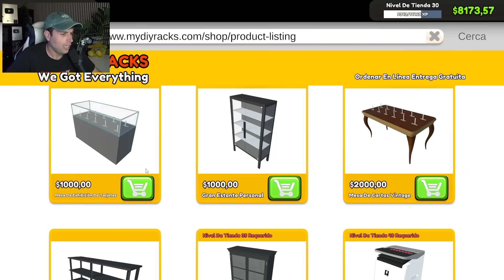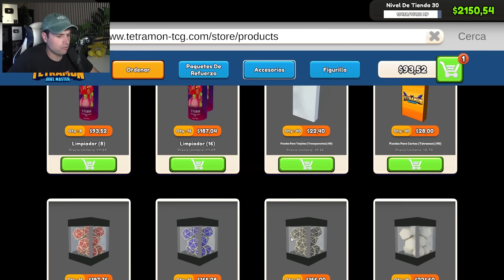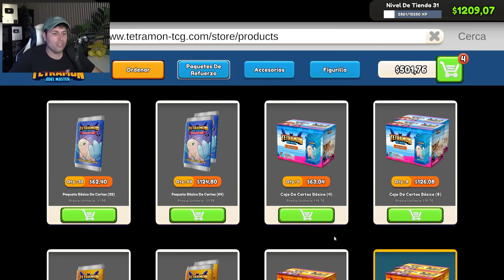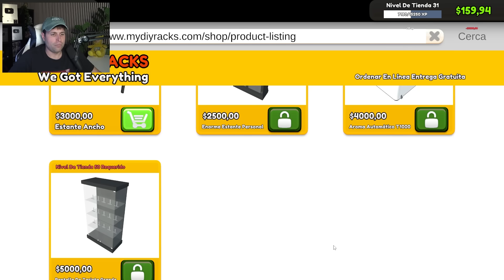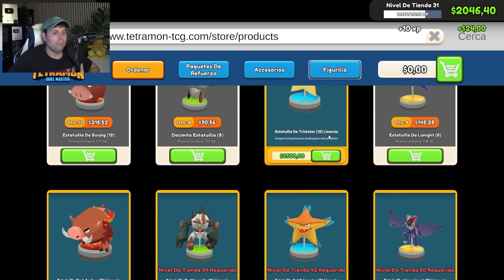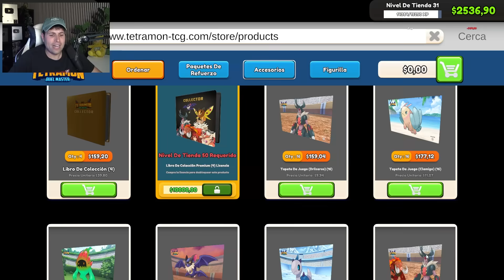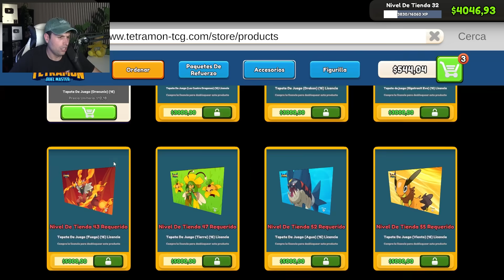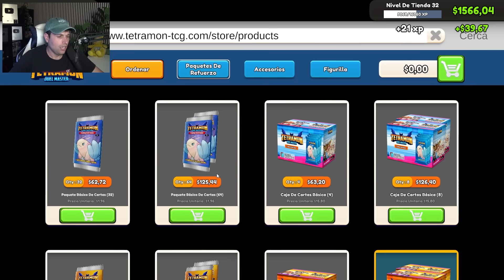MI NUEVA TIENDA DE CARTAS!! #10 | TCG Card Shop Simulator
Hoy jugamos a TCG Card Shop Simulator, simulador de tienda de cartas.